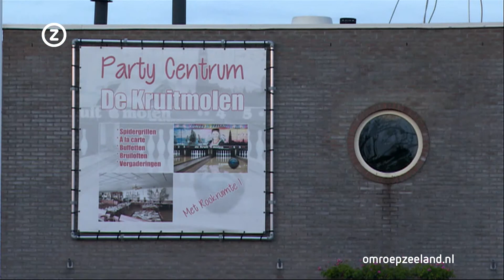Zeeland Nu dinsdag 17 november 2015